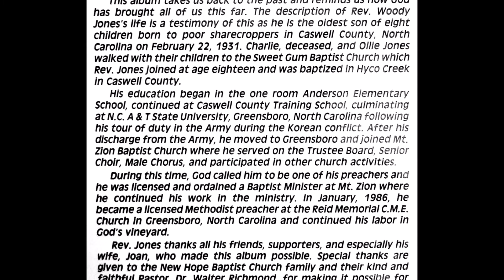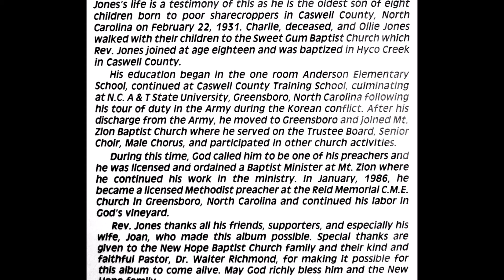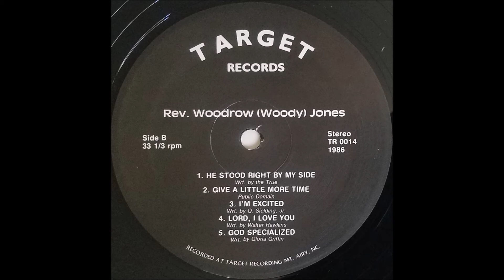God Specializes (1986) Rev. Woody Jones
lead: Preston Ratliff, track B4 on Adam And Jesus LP (Target 0014)

Recorded live at New Hope Baptist Church, Greensboro, NC.